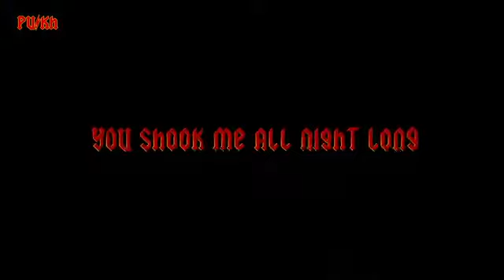Blockmyartist.com Presents Punkh Rock Band.mp4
PuNkH was formed in Germany 2004 under the name, GURU. After releasing their debut album Ghoom with Times Music, India in 2006, the band changed their name to PuNkH because lead singer and founder member Deepak Nair (Dean) decided on moving back to India.
From 2004 to 2007 post release of Ghoom the 4 piece high-energy set up toured through Europe and Germany and competed for the prestigious Rockbuster Das Ding New Comer Contest in 2004 and went on to win the same.
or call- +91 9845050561